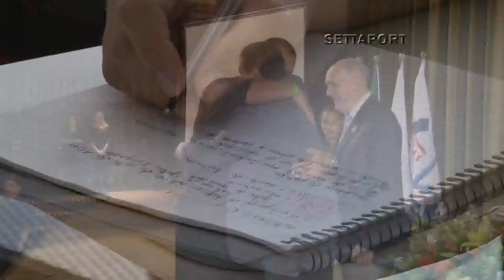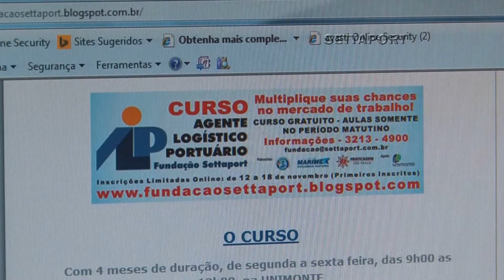460 - INSCRIÇÕES AGENTE LOGÍSTICO PORTUÁRIO